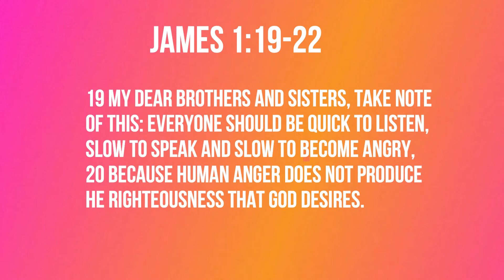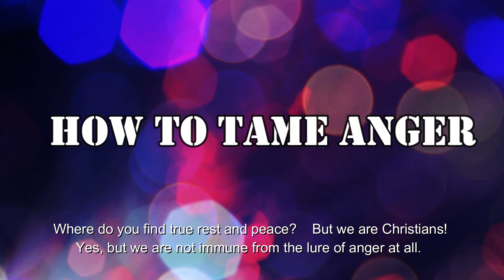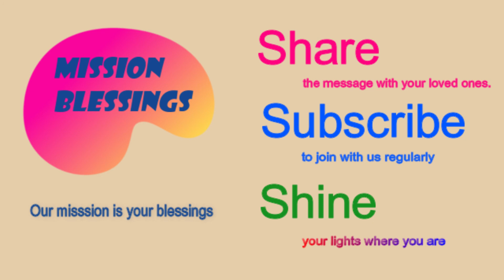How To Tame The Anger (James 1:19-22) Mission Blessings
My dear brothers and sisters, take note of this: Everyone should be quick to listen, slow to speak and slow to become angry,

James 1:19-22

19 My dear brothers and sisters, take note of this: Everyone should be quick to listen, slow to speak and slow to become angry, 20 because human anger does not produce the righteousness that God desires. 21 Therefore, get rid of all moral filth and the evil that is so prevalent and humbly accept the word planted in you, which can save you.

  Today’s title is  “How To Tame The Anger”

   People are getting angrier than ever.    We are experiencing anger daily everywhere.   When you drive on the road,   you could encounter road rage.    When you are at work,  you can face angry coworkers who became highly hysterical by either stress from overwork or from boredom.  At home, we often get confrontational children.   We desperately look for some comfort and peace from husbands and wives, but we only find them exhausted and frustrated.   How do you keep the peace and comfort in your mind?   Where do you find true rest and peace?    But we are Christians!   Yes, but we are not immune from the lure of anger at all.    One of the last things for a pastor to do is not to be able to contain his anger.  But I confess that I was a pastor wasn’t able to contain my anger at times.    The Book of James was a letter written to the believers scattered around the nations.  They were going through fiery trials and temptations.    They have been persevering,  But they get defeated off and on.  They often get quick-tempered for each other.  Sometimes they exchange explosive words.  We also live in such a volatile world.    How can we maintain our inner peace and composure as a child of God?   James’ advice to the diaspora of his time is for us too.      First,  know that human anger never produces what God desires.   We often get angry to get things done our way.   But if it takes anger in us to get it done,  God never gets glorified with it.  Second. Train the godly way of behaviors and practice it.  Our God is quick to forgive and slow to anger. He is also long-suffering.   WE should also be quick to listen, slow to speak, and slow to become angry.   Thirdly,  purify us from all moral filth and evil that has sneaked in us from the world.   Such worldly desires drive us into greed.   Unfulfilled greed breeds frustration and anger.  Most of all,  humbly accept the word planted to you.  In other words, trust in the Lord and humbly obey His words day today.  Then you can surely tame the anger that destroys your joy.